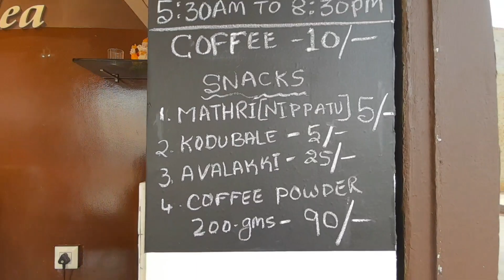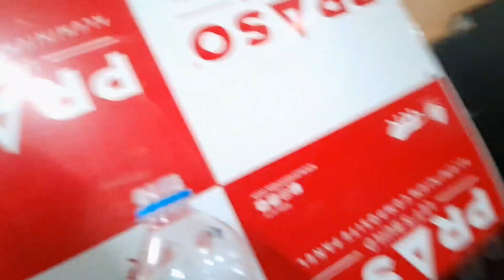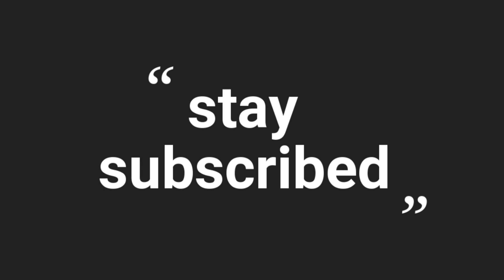Mysore's must try number one Mutton Biriyani & River Fish Fry with Dosa & Street Foods of Mysore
Mysore Hanumanthu Mutton Biriyani & River Fish Fry with Dosa & Street Foods of Mysore - Food Vlog

OUR STORY
Hanumanthu hotel in Mysore preparing the non veg food items with the same old formula formulated by Sri Man Hanumanthu and he was the founder & Initiator. Hanumanthu hotel is the oldest & finest hotel for Non Veg Items especially for chicken palav and mutton palav, We serve the food items cooked by Firewood in an open air. Our Journey since 1948 which it started by Sri Man Hanuanthu in Mandi Mohalla Mysore and this is the Original Hanumanthu Hotel in Mysore among many others and now it's 4th Generation carrying on

ABOUT US
HOTEL HANUMANTHU original 1930 BUT AS PER OUR RECORDS IT IS 1930 IT WA HOTEL HANUMANTHU WHICH WAS STARTED IN THE EARLY ERA OF 1930 BY THE CHEF HANUMANTHAPPA AND TILL NOW WE ARE CONTINUING THE HOTEL WITH A LOT 13 BRANCHES ALL AROUND IN MYSORE .BUT DUE TO LACK OF HOTEL CUSTOMERS ARE GETTING CONFUSED.AND THE ORIGINAL HOTEL HANUMANTHU WHICH WAS STARTED IN IN THE ERA OF 1930 IS LOCATED IN #1720 AKBAR ROAD MANDI MOHALLA MYSORE . AND OUR FAMILY MEMBERS AND GRAND CHILDREN'S OF HANUMANTHAPPA ARE RUNNING THE REMAING BRANCHES ALL OVER IN MYSORE

Way of life Malayalam Vlogs Way Of Life traveling vlogs on yamaha FZ Ride travel vlogging on yamaha fz way of life Malayalam Vlogs traveling vlogger